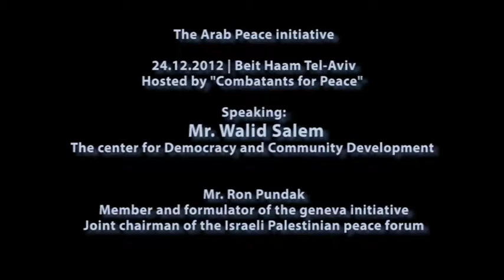The Aarab Peace Initiative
In March 2002, 22 heads of Arab states - including the Palestinians voted in favor of the peace initiative of the Arab League. the principles of the Initiative are simple: a Palestinian state wil be established within the 1967 borders (Israeli withdrawal include land swaps to preserve the settlement blocs), the problem of the Palestinian refugees will be solved under an agreed solution; Arab - Israeli conflict will come to an end, and peace agreements between all Arab countries and Israel will be signed and ensure the security of all countries in the region. However, Israel chose then and now chooses to ignore the sweeping historical opportunity. On 24 December 2012 a panel took place in order to examine the details and obstacles of the enterprise.